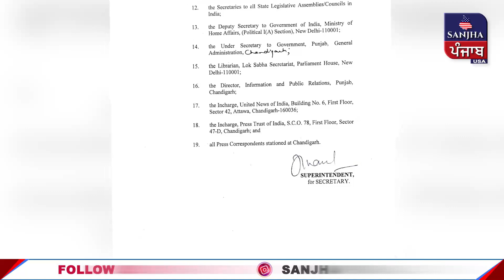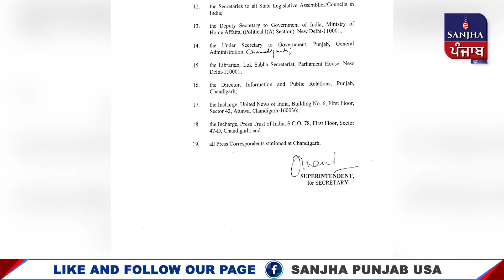20-21 ਅਕਤੂਬਰ ਨੂੰ ਪੰਜਾਬ ਵਿਧਾਨਸਭਾ ਦਾ ਸੈਸ਼ਨ , SYL ਵਿਵਾਦ ‘ਤੇ ਹੋਵੇਗੀ ਚਰਚਾ | Vidhan Sabha Session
20-21 ਅਕਤੂਬਰ ਨੂੰ ਪੰਜਾਬ ਵਿਧਾਨਸਭਾ ਦਾ ਸੈਸ਼ਨ , SYL ਵਿਵਾਦ ‘ਤੇ ਹੋਵੇਗੀ ਚਰਚਾ | Vidhan Sabha Session

20-21 ਅਕਤੂਬਰ ਨੂੰ ਪੰਜਾਬ ਵਿਧਾਨਸਭਾ ਦਾ ਸੈਸ਼ਨ , SYL ਵਿਵਾਦ ‘ਤੇ ਹੋਵੇਗੀ ਚਰਚਾ